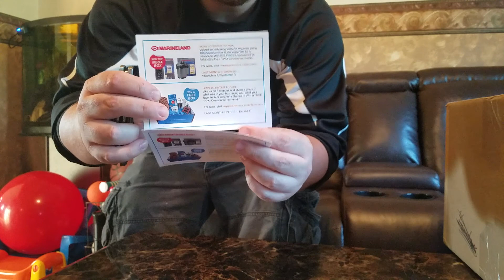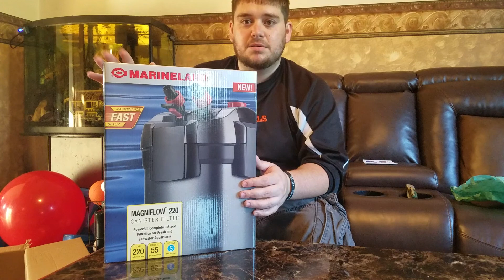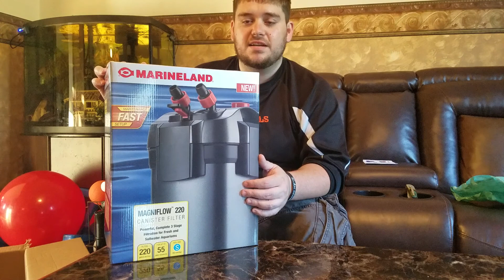MyAquariumBox | Unboxing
If you don't have a my aquarium box subscription you need to get one now! I won this prize just by posting an unboxing video on YouTube!